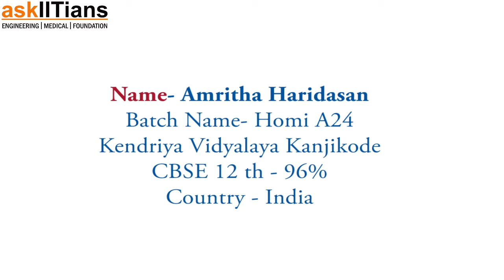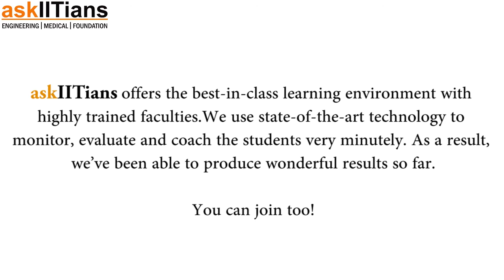askIITians is truly the Score Accelerator, I would recomment to all - says Amritha haridasan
It has been a dream come true to be student of all these IITians. I am very much thankful for all those techniques and methods. I had problem in physics but askiitians faculty made me love Physics.